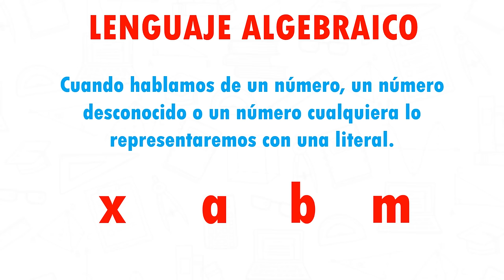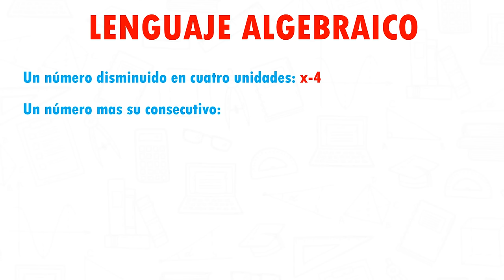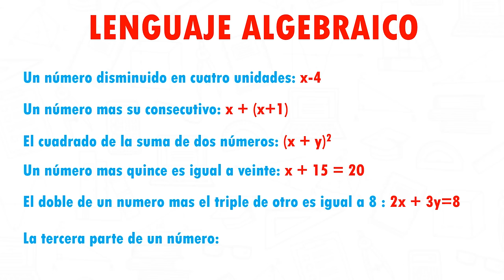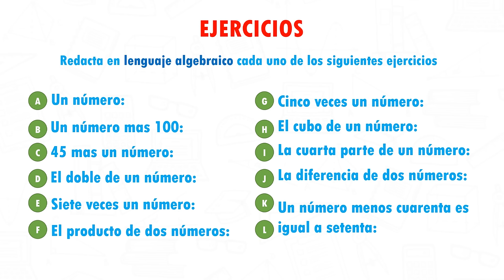LENGUAJE ALGEBRAICO Super facil - Para principiantes PARTE 1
Hola, aquí les dejo este vídeo en donde explico que es el lenguaje algebraico de una manera muy fácil, ideal para que todos aprendan.

0:00 Bienvenida
0:17 Concepto basico
0:42 Ejercicio 1
2:42 Ejercicio 2
4:01 Ejercicios de repaso